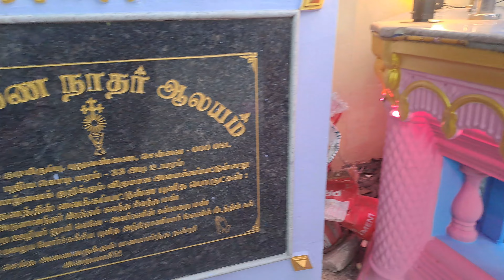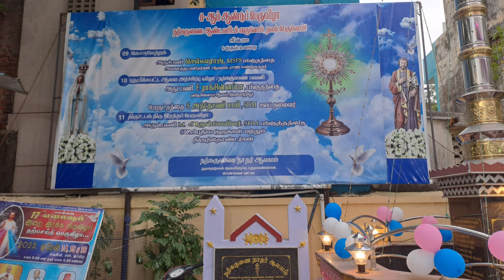BSC 41st feast celebration has been started on(09.06.2023)@gershanvlogger8876